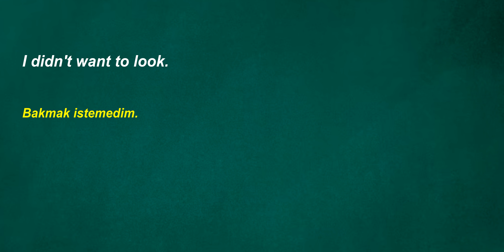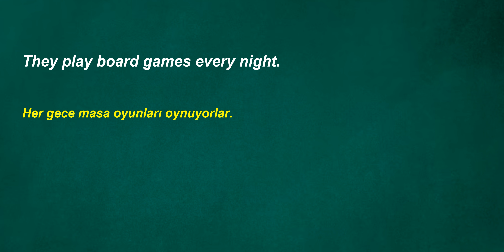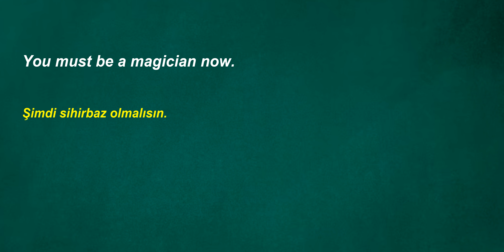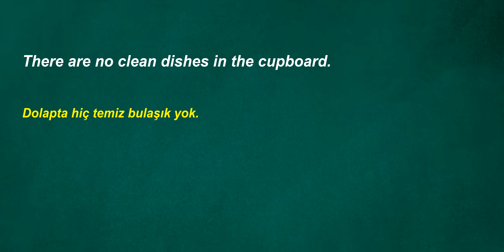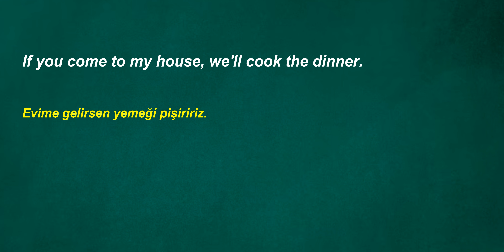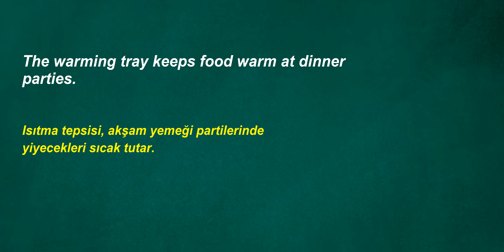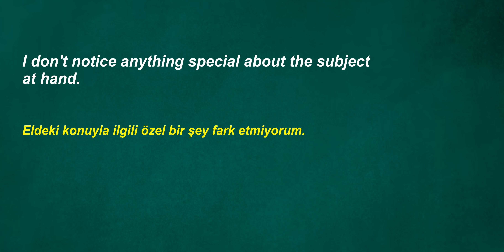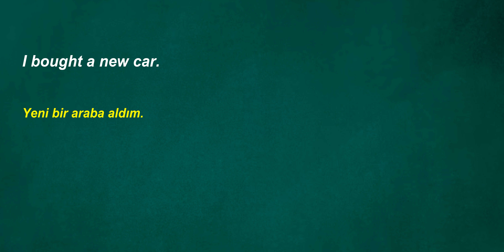İngilizce Türkçe Çeviri | 2 ay içinde kelime öğrenme problemininizi çözmek için ingilizce cümleler